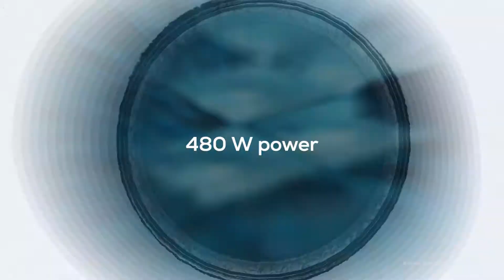Vacuum cleaner Conga RockStar 880 Ultimate